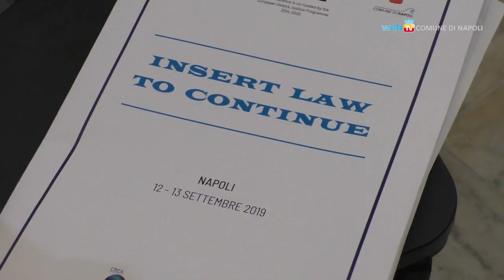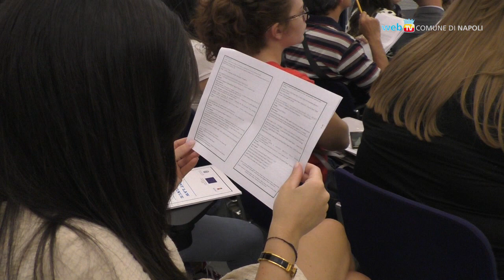Blockchain, criptovalute e democrazia diretta: Napoli si fa laboratorio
Al via la due-giorni del convegno 'Insert Law to Continue' promosso dalla Federico II e dal Comune di Napoli. Oltre cento relatori da tutta Italia intervengono alle sessioni organizzate presso la sede centrale dell'Università e nel complesso di San Domenico Maggiore.